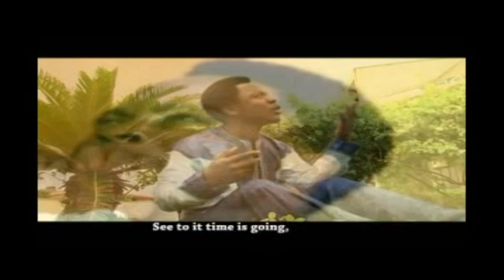OGUN TO FORU WONU AYE MI